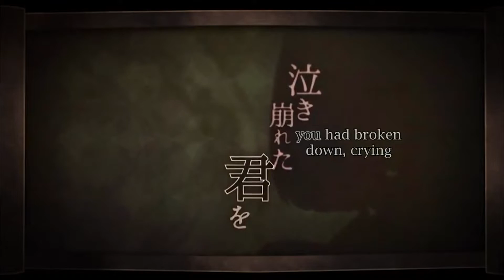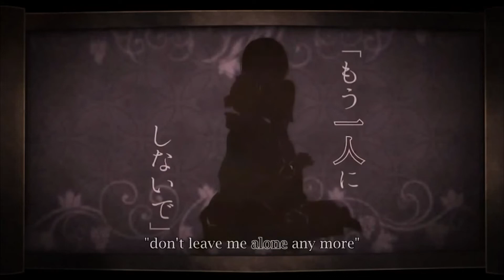【YOHIOloid】或る化け猫の恋物語/A Love Story of a Certain Bakeneko【VOCALOIDカバー】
All lies and sins can be forgiven..

■ VOCALOID: YOHIOloid
■ Translation: AmeSubs
■ VSQ: Seiho524
■ Programs Used: SV, VOCALOID4
■ Mixing: Me
■ Original: Nem, [TEST], Chappie, madaxx, Tama